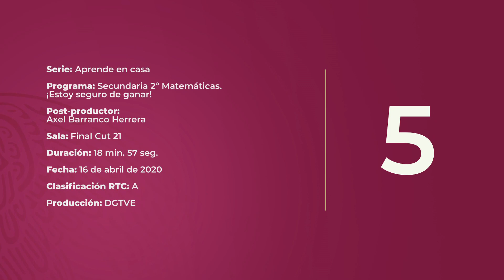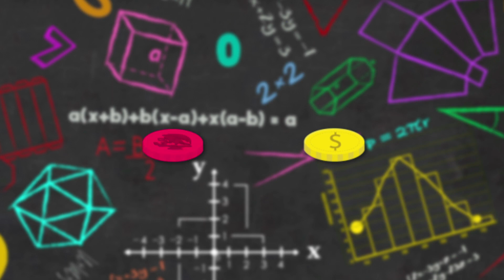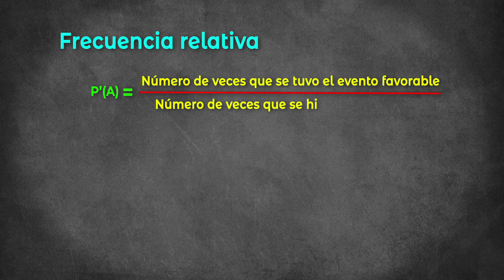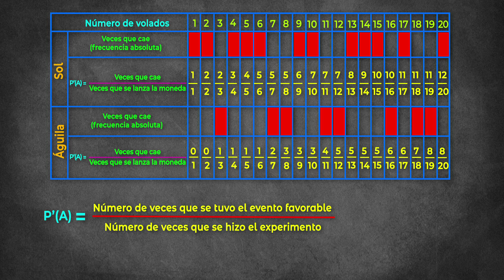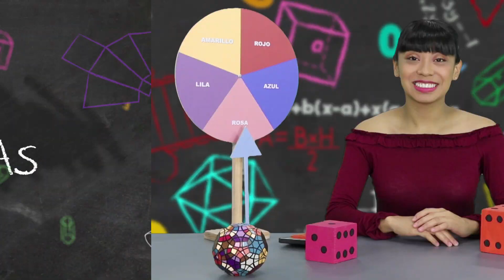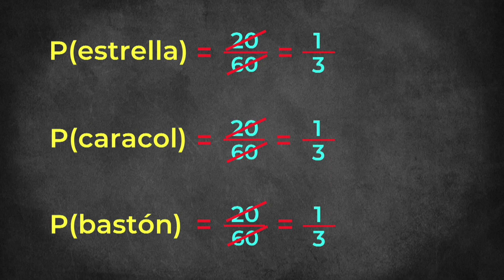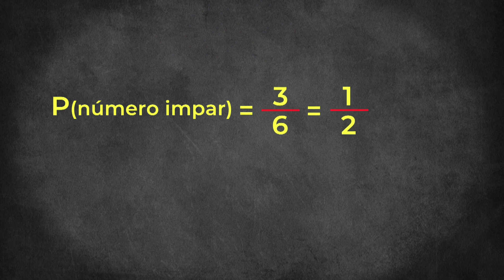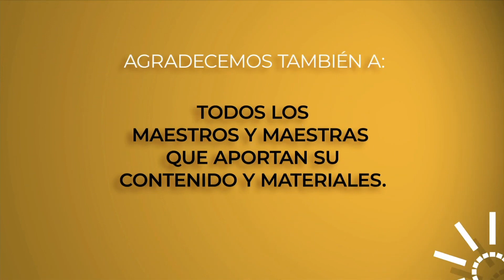AprendeEnCasa | Secundaria 2do | MATEMÁTICAS | 23 de Abril 2020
En esta lección: ¡Estoy seguro de ganar!